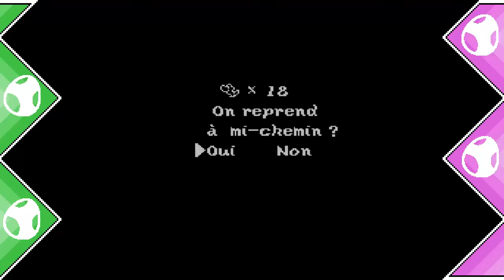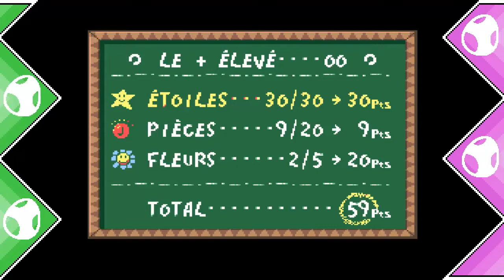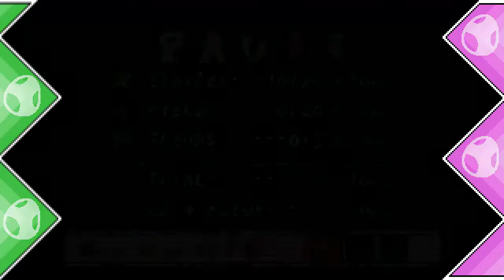[FR]Yoshi's Island - Partie 29 : Blob triste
C'est pas un clown,lui...

Super Mario World 2 :Yoshi's island est un jeu pour la Super Nintendo, Sortie en 1995 et développé par Nintendo